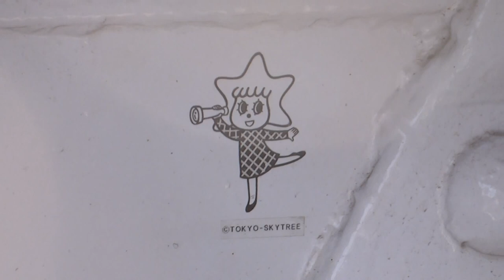Sumida River Walk すみだリバーウォーク ソラカラちゃん 鉄橋 どこだか 分からない？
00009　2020年　6月23日

2020　6月18日　東京ミズマチ　オープン
東武伊勢崎線　浅草～とうきょうスカイツリー　間

2020　6月18日 開通
墨田区と東武鉄道が、
東武伊勢崎線の浅草～とうきょうスカイツリー間に
架かる隅田川橋梁に歩道橋を新設します。
東京オリンピック・パラリンピック開催に向け、
2大観光地を結ぶ最短ルートを整備する計画です。
隅田川

恋人の聖地

また同日には
隅田川に新設される遊歩道「すみだリバーウォーク」も開通し、
浅草寺から最短でスカイツリーへ行けるようになります。

Sumida River Walk